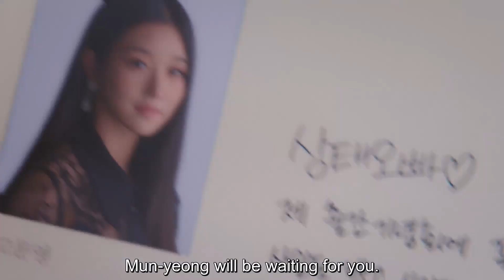Netflix's It's OKAY TO NOT BE OKAY EPISODE 2 REVIEW - PURE MAGIC!!! | Rated Rachael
NETFLIX IT'S OKAY TO NOT BE OKAY EPISODE 2 REVIEW

Hey guys! Apologies about the late upload of Episode 2 review. These series is pure MAGIC!! Let me know what you think about the show.

BUILD YOUR OWN UNIQUE LINK (USING LYNX IN BIO)